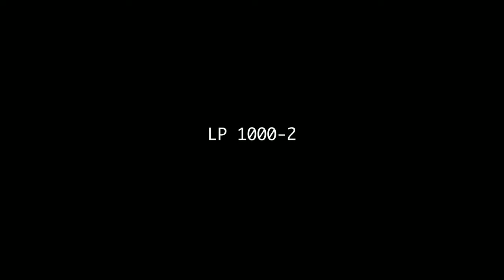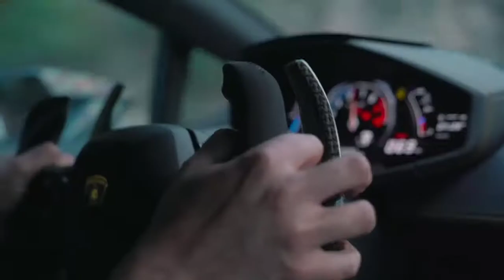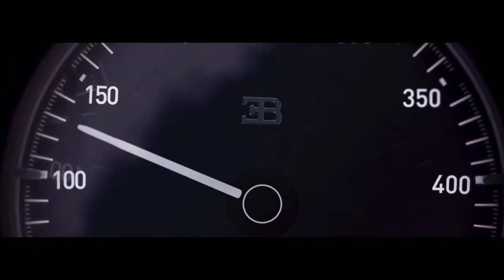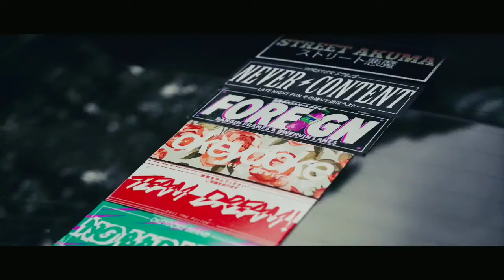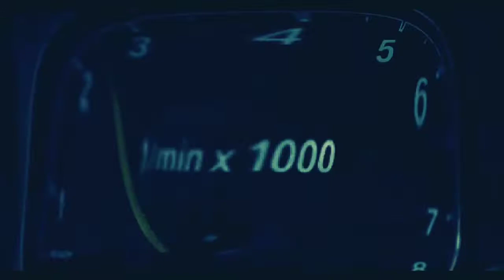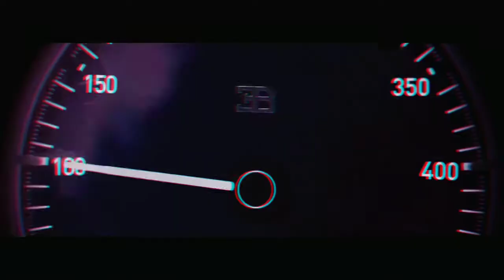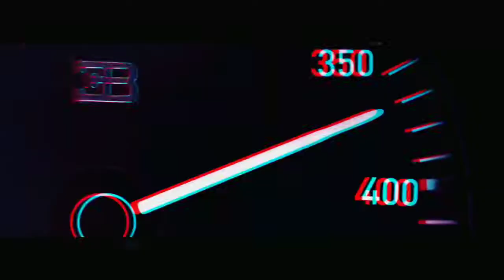Music in the car 2020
Officialclips